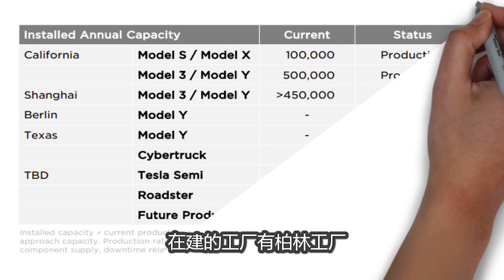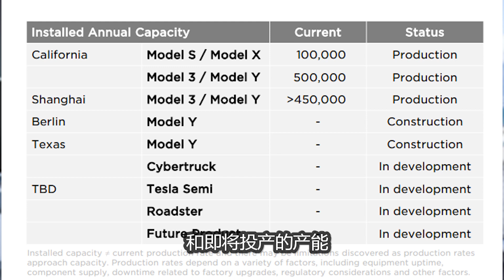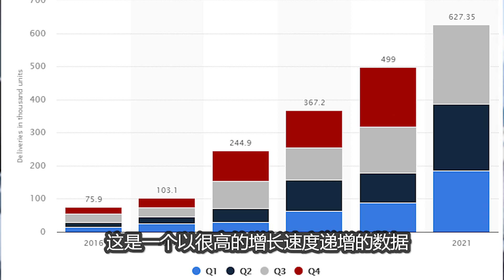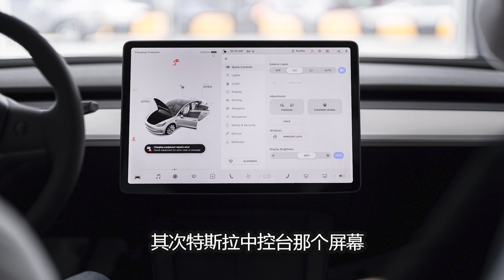美股TSLA分析：如何看待特斯拉的机会与风险？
什么，你还没点？

■■■■富途证券■■■■
【美国】富途证券 - moomoo 美国端额外优惠链接是：